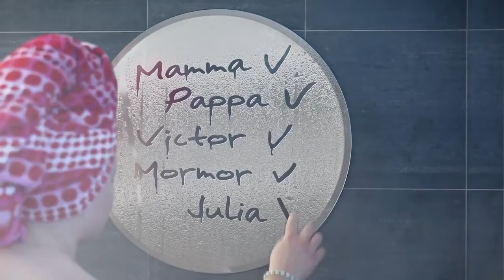PRO ČVACHTÁLKY - TEPELNÉ ČERPADLO NIBE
Získejte výhodnou cenu na montáž - resp. sladěnou instalaci od jedné firmy na:
1/podlahové topení
2/anhydritové lité podlahy
3/kotel nebo tepelná čerpadla
Konzultace PROFI technika na vaší stavbě zdarma.

EUROSYSTEMY: 4.000 instalací / 15let zkušeností

Eurosystemy zkušenosti reference recenze a názory od našich zákazníků Vám předložíme při osobní schůzce či zašleme emailem.
Výhody spolupráce s EUROSYSTEMY:

 Vysoce odborná práce a sladění realizace celé skladby podlahy, od izolace přes podlahové topení, finální lité podlahy a kotelnu
 Vše od jedné firmy + kompletní záruka a garance na celou skladbu podlahy
 Zkušenosti 15-20let topenářů – dostanete opravdu kvalitní řemeslníky
 Zrealizováno více než 4.000 rodinných domů

Díky realizaci s naší firmou získáte 4 specializované pracovníky:

 Mistra instalatéra na odbornou instalaci podlahového topení Top Heating (nainstalováno více než 800RD)
 Stavebného mistra na lité anhydritové podlahy (vylito více než 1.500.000m2)
 Mistra topenáře na kotelny a strojovny (zrealizováno více než 1.000kotelen)
 Koordinátora a technika pro koordinaci celé realizace (Vedení více než 1.500 realizací)

NIBE SPLIT je tepelné čerpadlo systému vzduch-voda s plynulou regulací výkonu. NIBE SPLIT Vám doma zajistí vytápění, ohřev teplé vody, ohřev bazénu a aktivní chlazení. NIBE SPLIT využívá venkovní vzduch, a proto není nutné zřizovat vrty nebo plošné zemní kolektory. Je konstruováno pro systémy teplovodního vytápění. Toto tepelné čerpadlo je dodáváno ve výkonu 8. NIBE SPLIT lze kombinovat s jakýmkoli jiným zdrojem tepla (solár, kotel, krb…)
NIBE SPLIT je zcela kompaktní zařízení, které Vám doma nezabere více než 0,4 m² plochy Vaší technické místnosti. Vnější jednotka je ve velmi příjemném designu a lze ji zavěsit na stěnu nebo postavit na zem.

Uživatelsky jednoduché

Použitím unikátního intuitivního ovládacího panelu můžete rychle a jednoduše nastavit Vaše vnitřní klima v domě a naprogramovat jej dle Vašich představ a časových intervalů.

Nadčasový design

NIBE celý svůj sortiment tepelných čerpadel a příslušenství vyrábí modulárně tak, aby se tepelná čerpadla i zásobníkové ohřívače daly kombinovat a designově ladily.

Když chcete tak topíte.

Když nechcete, pak chladíte.

NIBE SPLIT se skládá ze dvou jednotek: z vnitřní jednotky NIBE ACVM 270 a vnější jednotky NIBE AMS 10 - 8 kW.

Vnitřní jednotka NIBE ACVM je kompaktní systémovou jednotkou, obsahující:

Inteligentní řídící systém (komunikující v češtině)
Ohřev teplé vody prostřednictvím nerezového výměníku
Záložní elektrokotel 3x3 kW
Energeticky úsporné oběhové čerpadlo s plynulou regulací výkonu
Kompletní armatury pro jednoduchou (levnou) instalaci
Vývody pro připojení dalšího zdroje energie (solární systém či jiný kotel)
Vnější jednotka NIBE AMS 10 obsahuje:

Kompresor MITSUBISHI s plynulou regulací výkonu 1,5 – 8 kW
Ventilátor s plynulou regulací výkonu
Kompaktní konstrukci odolávající skandinávským klimatickým podmínkám